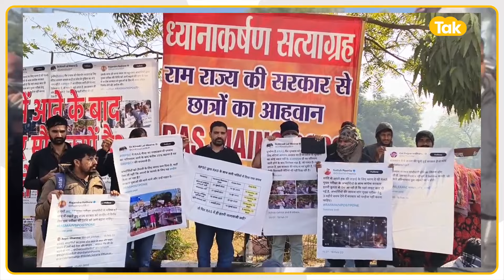शिक्षा मंत्री दिलावर ने RAS मेंस अभ्यर्थियों को दिया दिलासा, नाइंसाफी नहीं होगी'! | RAJASTHAN NEWS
शिक्षा मंत्री दिलावर ने RAS मेंस अभ्यर्थियों  को दिया दिलासा, नाइंसाफी नहीं होगी'!